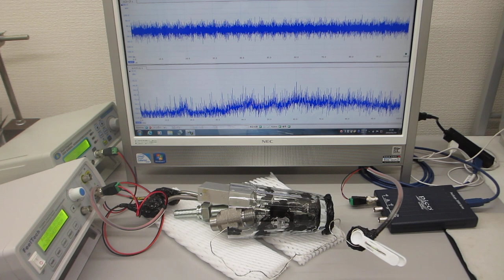超音波の非線形制御システム（２台のファンクションジェネレータを利用）